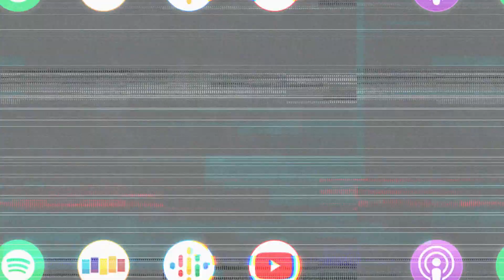Why the political climate almost stopped Don’t Mess With the Zohan from shooting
Judd Apatow talks about the political outlook that almost canned Sandler's Zohan movie and what eventually got the film made.

Judd Apatow (Superbad, Knocked Up) joins us this week with endless stories of his experience making comedy magic from being roommates with Adam Sandler and seeing his brilliance before the rest of the world to his directorial/ production experience alongside comedic icons making films with cemented reputations in comedy. Judd talks about the reasoning for having so many projects going at once because of times in the past with some falling through, like Freak and Geeks, or even some taking years and years to get greenlit, like Superbad and Pineapple Express. This description could literally be 1,000 words with how much notable stuff Judd talks about this week… enjoy folks.